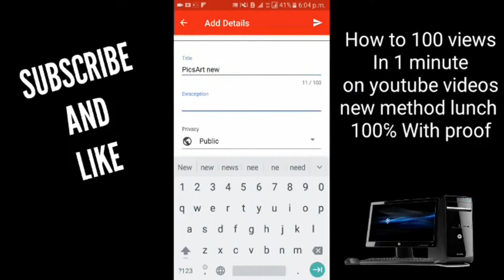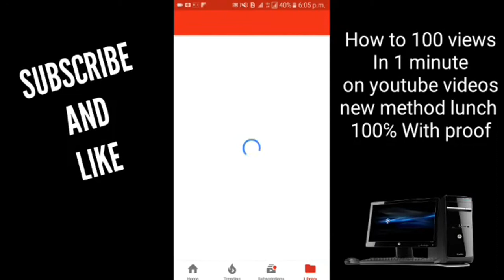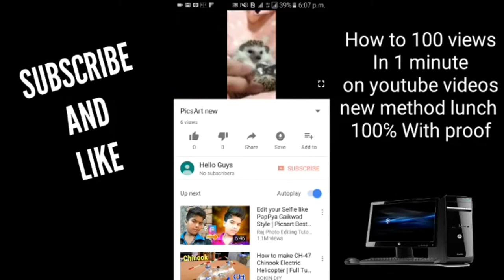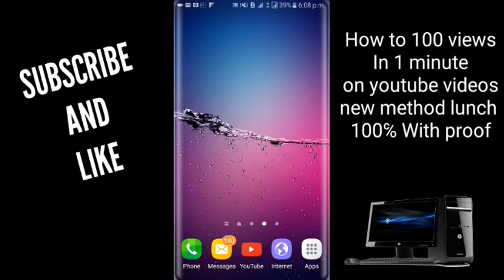HOW TO GET 10K VIEWS IN 15 MIN|100%Legit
links to get 10000 views in 15 min